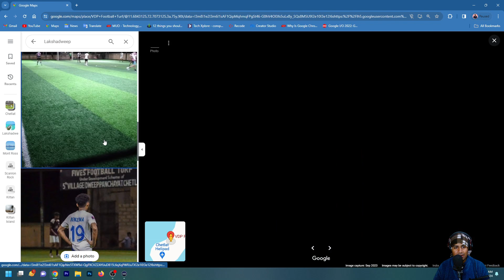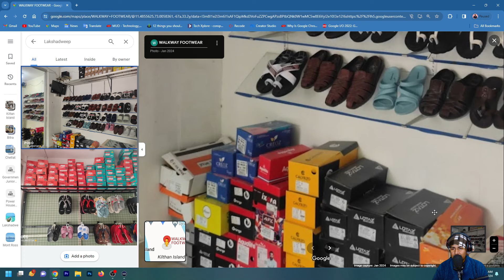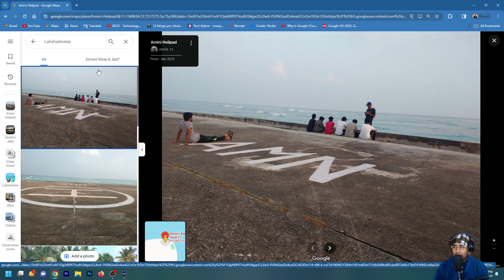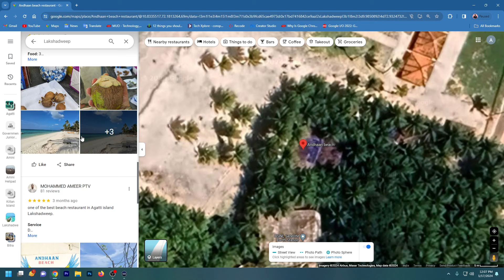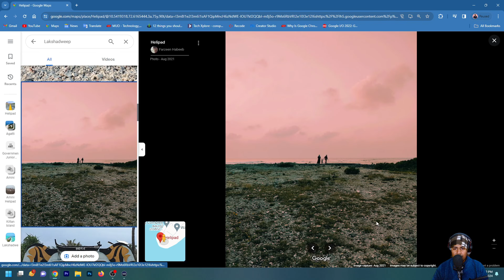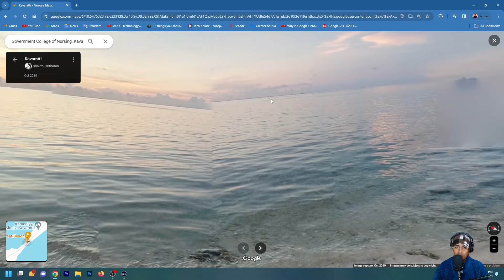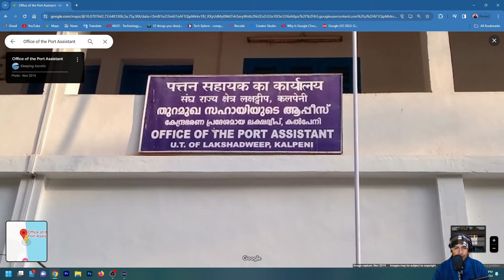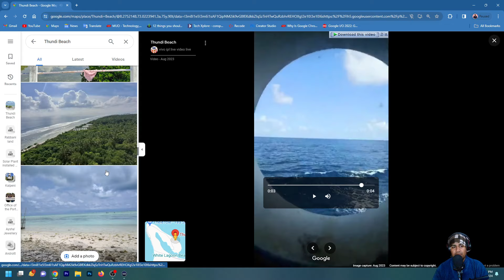Lakshadweep - Google Map Trip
Aao mere sath lakshadweep dekhe.